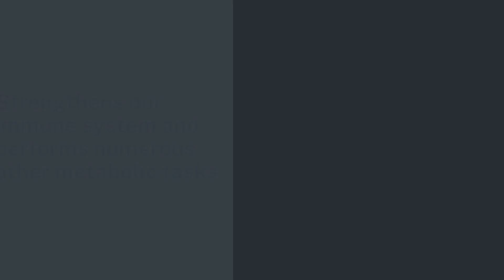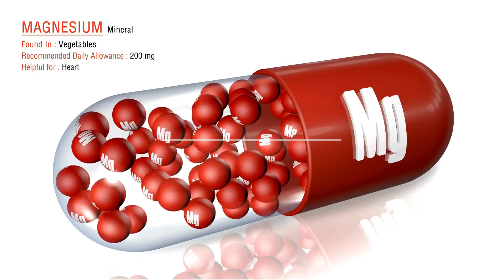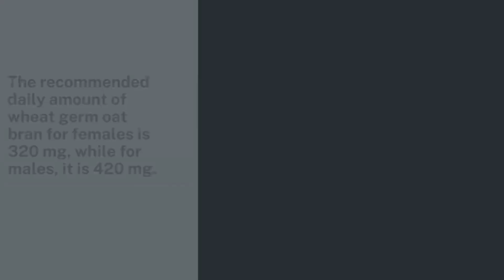The Simple Mineral that Prevents Heart Attack/Stroke!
Greetings! Let us talk about some crucial topics associated with nutrition and biochemistry. We will keep things simple and begin with vitamin D.

Vitamin D is a sunshine vitamin that strengthens our immune system and performs numerous other metabolic tasks. It is also necessary to absorb calcium into our bones, so if we don't get enough of it, we risk developing osteoporosis.

Decreasing the amount of calcium in your bones can make them too brittle and cause problems in and of itself.

However, when people talk about vitamin D, they like to take vitamin K2 and vitamin D to prevent calcium from entering soft tissue.

Too much calcium in our arteries, combined with high cholesterol and triglycerides, can cause those arteries to plaque and eventually block blood flow.

To the heart is called a heart attack or to the brain is called a stroke, and I'm not a big believer that we need to take supplements because we get enough calcium from a variety of foods, including dairy products, cheeses, fortified foods, fatty fish, and leafy green vegetables.

 The issue is where it's heading, so allow me to explain. After many decades, magnesium is finally blowing up due to the following: This means that magnesium is required to make vitamin D bioavailable; in the absence of magnesium, vitamin D is stored in the body and not used; the body uses magnesium to transform vitamin D into its active form; additionally, we must understand that magnesium is required to be available for calcium to enter the bones; magnesium is required to prevent calcium from being absorbed into our soft tissues; and magnesium is necessary for over 300 biochemical reactions in the body.

It also helps insulin sensitivity, depression, exercise performance, type 2 diabetes, and amazing anti-inflammatory properties.

Rich sources of magnesium include greens, nuts, seeds, dyed beans, and whole grains. The recommended daily amount of wheat germ oat bran for females is 320 mg, while for males, it is 420 mg.

It's important to realize that magnesium affects our hormones, metabolism, triglycerides, and cholesterol, among many other biochemical processes.

It also keeps your bones strong and can prevent plaque in the arteries. Ensure you're getting enough magnesium, and don't forget to take vitamin D, calcium, phosphorus, and many other nutrients.